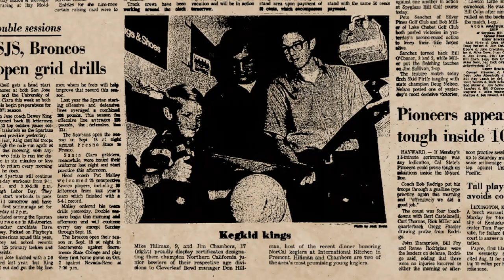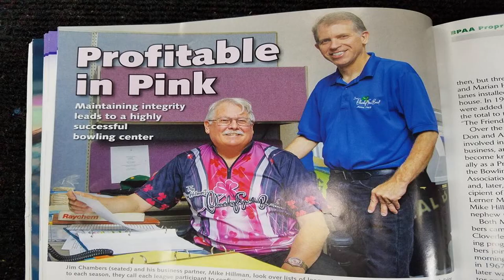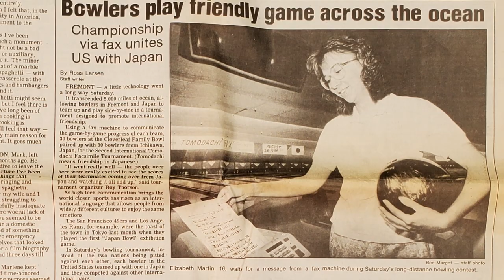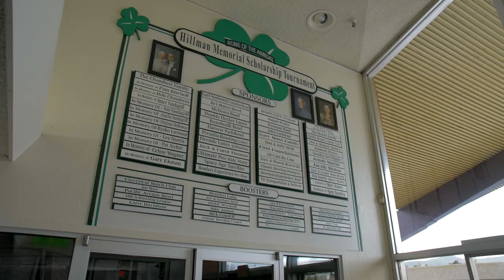Cloverleaf Family Bowl: Where Everybody knows your name (60 years of history)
Cloverleaf Family Bowl of Fremont California, was purchased by Dave and Marian Hillman on March 23rd 1963 and was owned and operated ever since by the Hillman and Chambers families.

Here's a quick look back at 58 years of history and memories.  If you happen to see something you remember or someone you know feel free to mention it in the comments.

Cloverleaf Documentary

Submit Pictures/Video for the documentary

If you happen to have footage or pictures that you think we might want to use in the documentary please submit them online at: